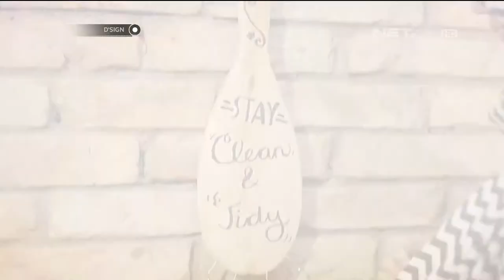Do It Yourself - Egg Bowl Lamp Shade